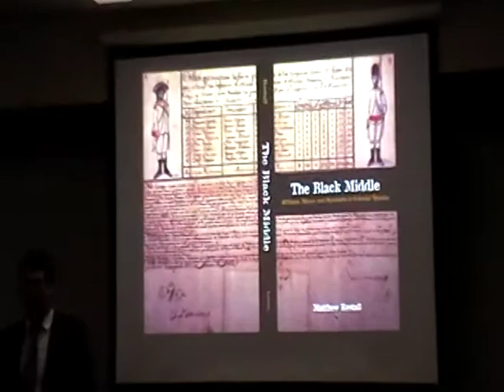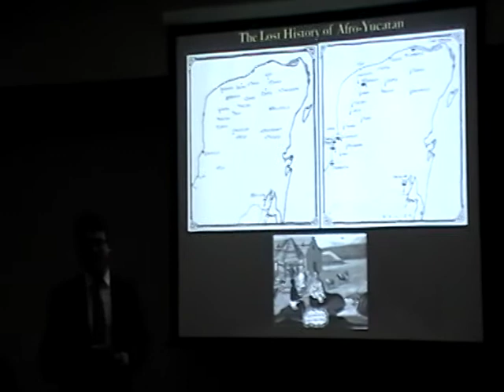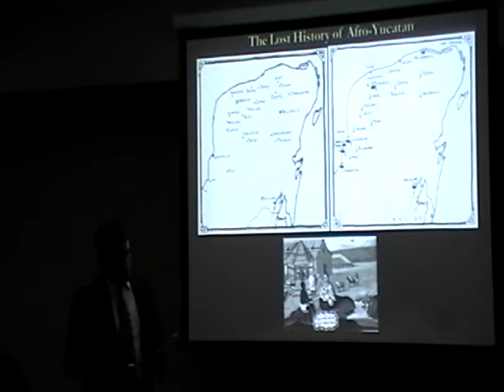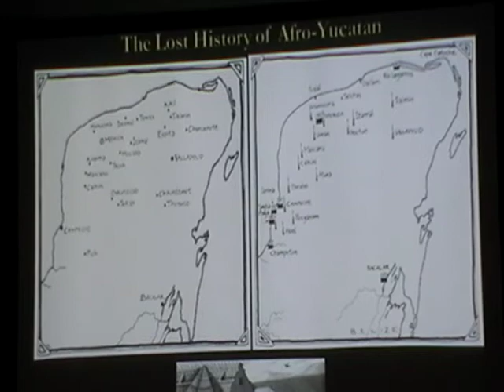Taft Lecture, Anthropology: Dr Matthew Restall "Are the maya really afromaya?" 3/6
Dr. Matthew Restall
(Pennsylvania State University) Gives the talk:Are the Maya Really Afro-Maya?  (The Lost History of Afro-Yucatan)

Abstract: Professor Restall recently published The Black Middle, the first full-length study of black African slaves and other people of African descent in the Spanish colonial province of Yucatan.  Using Spanish and Maya-language documents from the 16th through 19th centuries, found in a dozen archives in four countries, Restall explores such topics as slavery and freedom, militia service and family life, bigamy and witchcraft, and the ways in which Afro-Yucatecans interacted with Mayas and Spaniards.  The book has profound implications for the study both of the African Diaspora and of the Maya since the Conquest.
Date of Lecture: April 29 2010